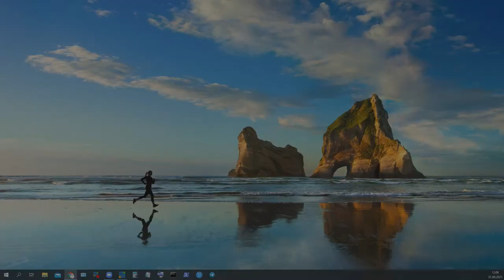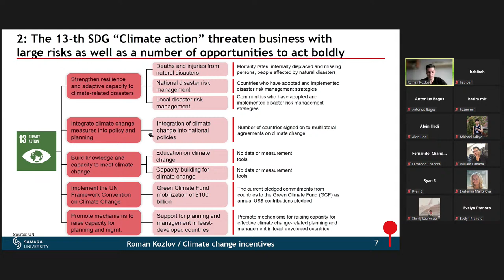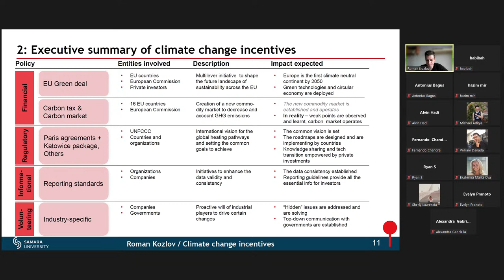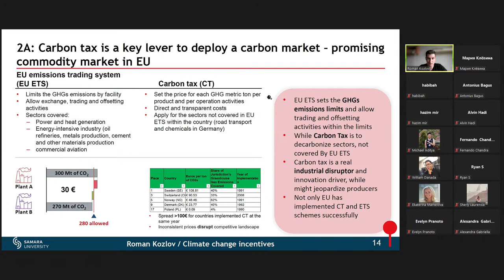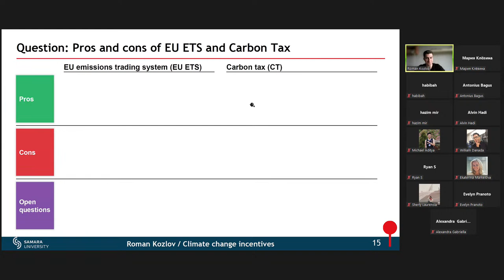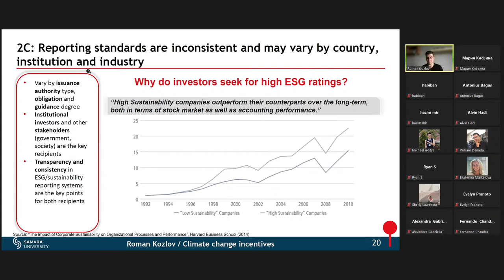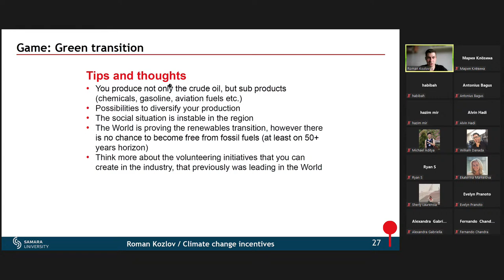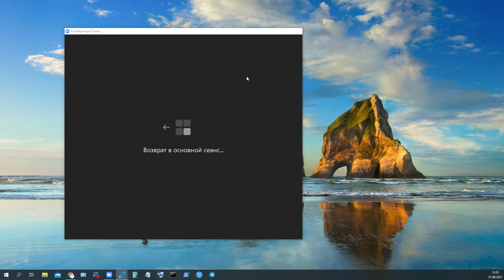Climate Agenda 31/08